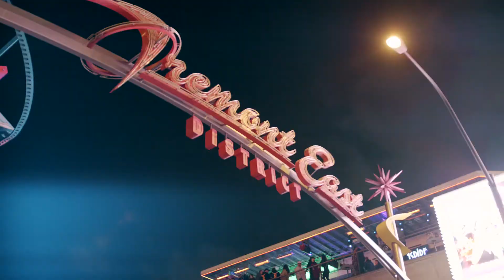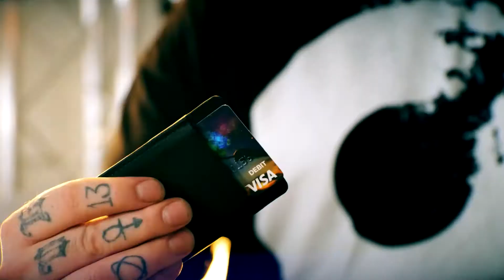Wallet by Nicholas Lawrence Magic Trick